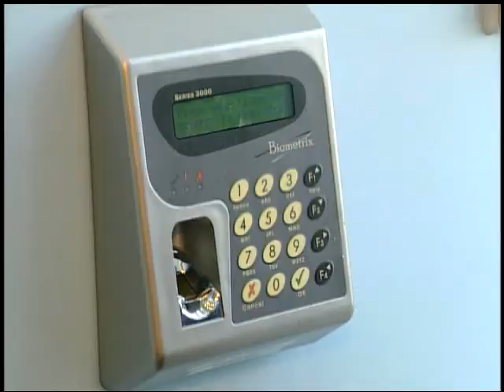Doodlebugs! - Have a Doodle Day